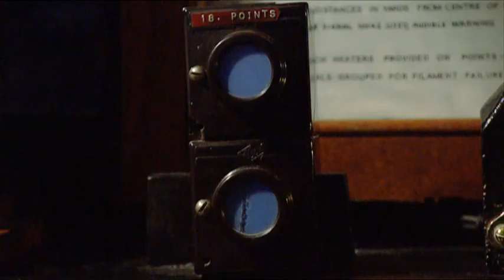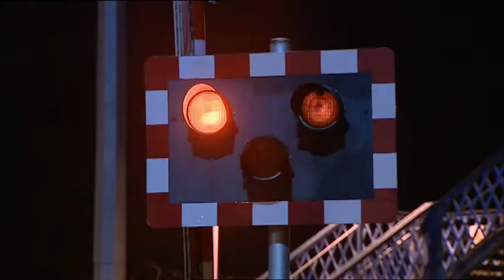Wrong Routing Causes Near Collision trailer | RED 27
This RED, based on an incident at Newhaven Harbour in September 2009, looks at fatigue. An exhausted signaller with demands on his attention causes two passenger services travelling in opposite directions to come face-to-face.